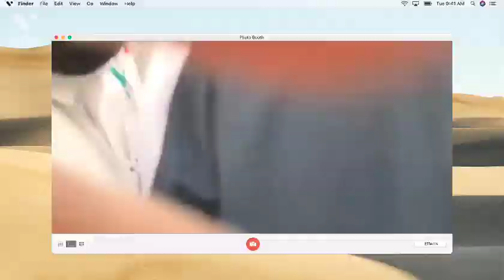A.P Usthad Entry Hashimiyya Alappuzha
Sulthanul Ulama A.P Usthad Entry Hashimiyya Alappuzha

WhatsApp,Googlepay

23 വർഷം ശരീരം തളർന്നിട്ടും മനസ്സ് തളരാതെ സ്വലാത്ത് മജ്ലിസുകളെ പ്രണയിച്ച അന്തു പൊയ്യത്തബയൽ